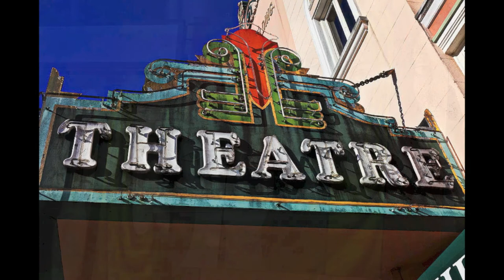Off the Record (Hedda Hopper Musical)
This is one of 18 new songs from a Broadway bound musical on the iconic, hat-crazed Hollywood gossip and political columnist Hedda Hopper.  The musical is entitled "Hedda!  Queen of Hollywood."  Book, music, and lyrics are by Jillann Gabrielle who also performs the songs.  Howard Pfeifer arranged and performed all the piano tracks as well as collaborating musically on certain songs.  You can view the new musical in progress on the There you can also get on the mailing list for updates on upcoming performances of this wickedly fun and historically accurate new musical.